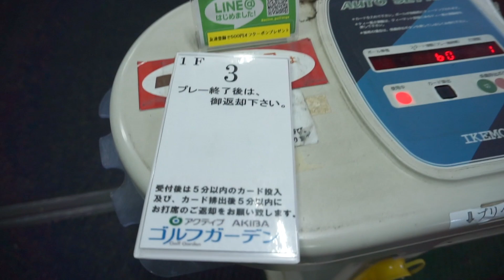【ゴルフ女子】人生初!!ゴルフの打ちっぱなしに行ってきた！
今回コラボしたぐずまにあZのこぉたくん

バンドマンYouTuber ひびきテクノポップ▷▷

▼ホームページ(LIVE出演情報はこちらから！)

▼SNS

▼所属しているバンドのSNS

　　　　　MusMus